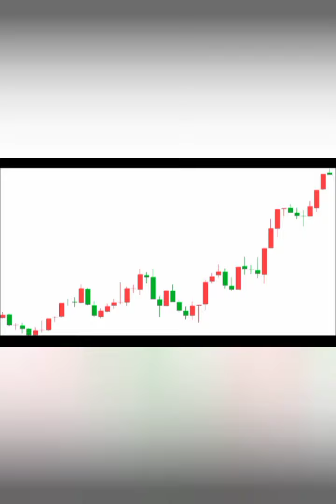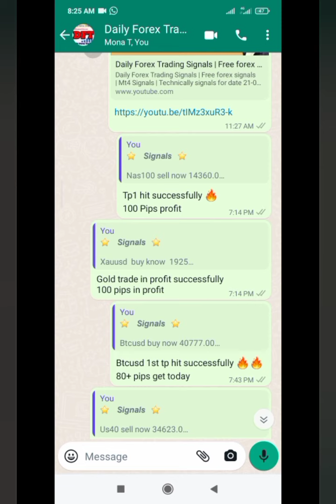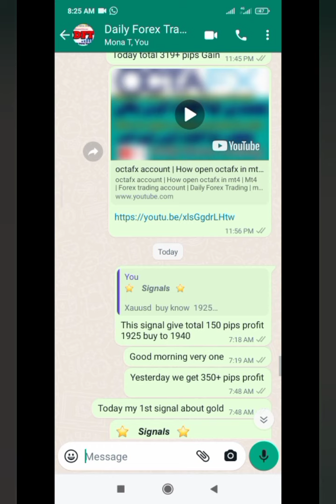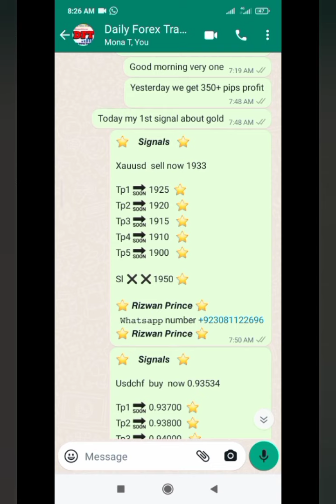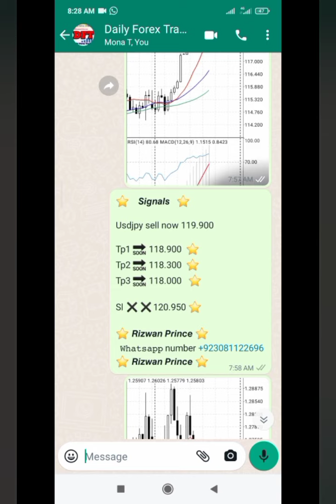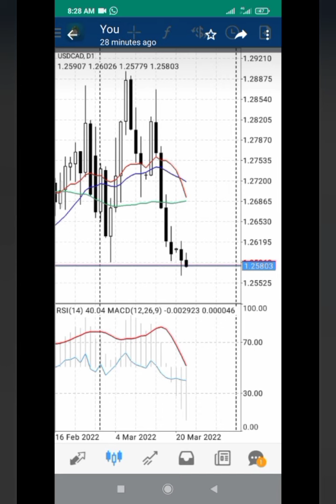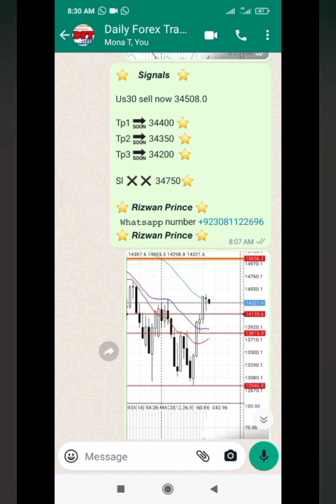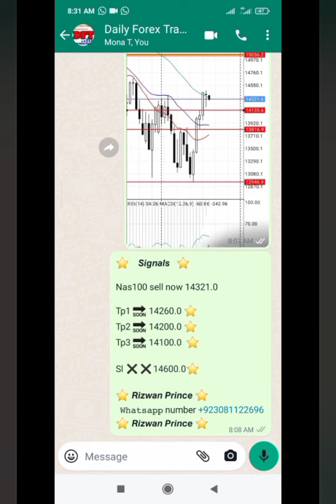Free Forex signals | Daily Forex Trading Signals | Advance signals | Mt4 | Muhammad Rizwan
These video purpose only get profit with small lot size . Signals are my technically analysis base so First see the markeet and then apply my signals on trade if you see these signals are good or chek my performance on your demo account.

see video and my signals

Download octafx app to create account
Octafx website link
Daily forex trading
Daily forex signals
Daily 150+ pips profit
Gold analysis
Support and resistance
Vip signals
Scalping
Scalping strategy
Best signals
Best analysis
Best forex signals
Forex trading for biggners
Forex signals on telegram
Forex signals 2022
Meta trader 4 & mt4 Signals
Meta trader 5 & mt5 Signals
Forex free Signals